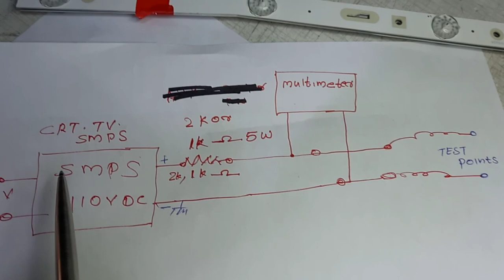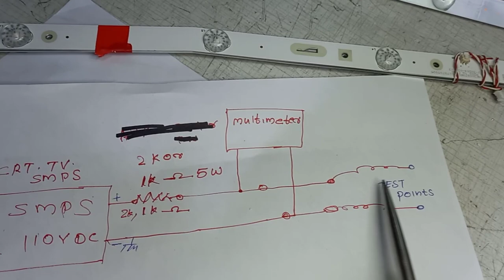LED tester. home made LED tester.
110 volte smps.. 1K LED tester